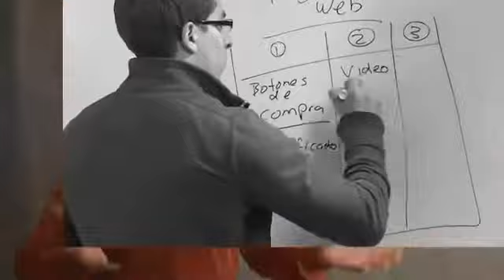Acceso gratis a curso y pagina FAZZIL totalmente GRATIS | Alex berezowsky | Ganar dinero muy fazzil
Nuevo Video GRATIS Revela Un Avance Tecnológico Te Permite Crear Tu Propia Página De Venta, Para Persuadir A Tus Prospectos De Que COMPREN Tus Productos En Internet!"
Con UN SOLO CLIC Podrás Agregar A Tu Página:

    * Botones de Compra
    * Cuadros de Testimonios
    * Certificados de Garantía
    * Flechas
    * Videos